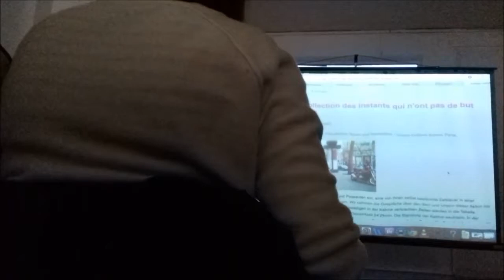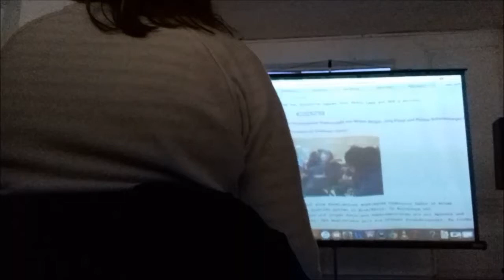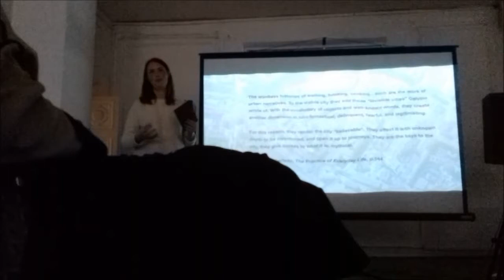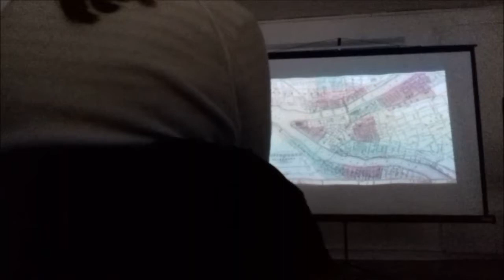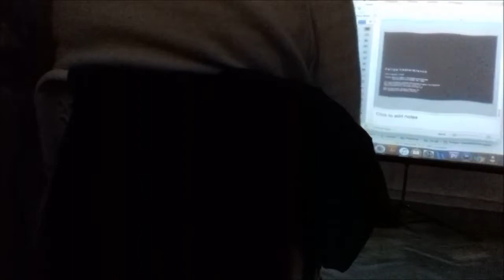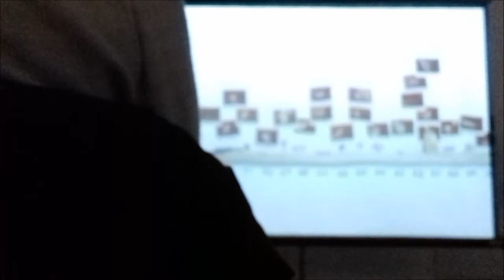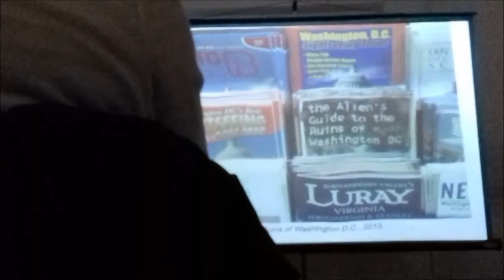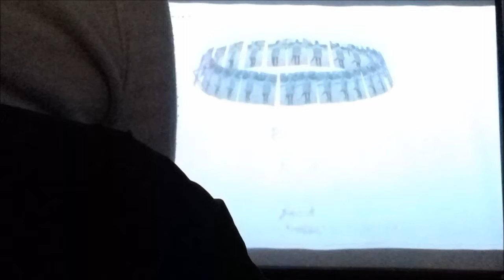The real and imaginary public art as a means of dialogue with the artist's city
Panelists - artists of the festival ART AVENUE 2016:
Sarah Barrell (USA), Felipe Kastelblanko (US / Colombia), Ellen Harvey (USA), John Craig Freeman (USA), Joerg Kёppl (Switzerland)